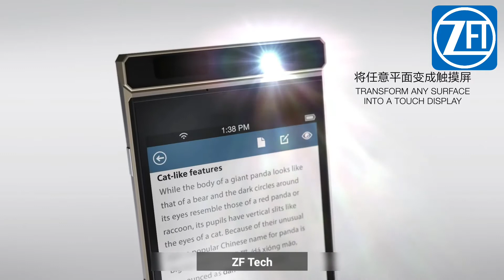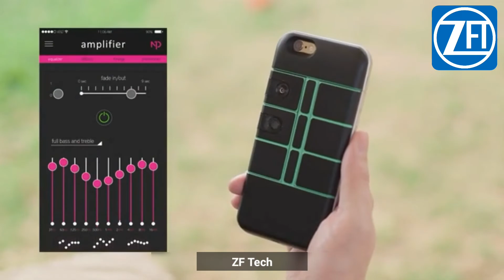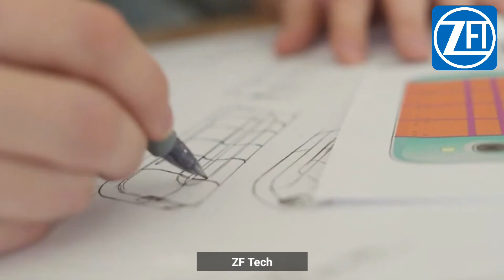5 Unique Futuristic Smart phone in Real 📱 Hi Tech Smart phone 2050 ▶You Can Buy in Online Store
HEY WHAT'S UP GUYS WELCOME TO MY YouTube CHANNEL ,ZF Tech , SO GUYS TODAY IN THIS VIDEO I WILL SHOPING YOU - 3 AMAZING UNIQUE GADGETS INVENTION ▶You Can Buy in Online Store:

All This products in this